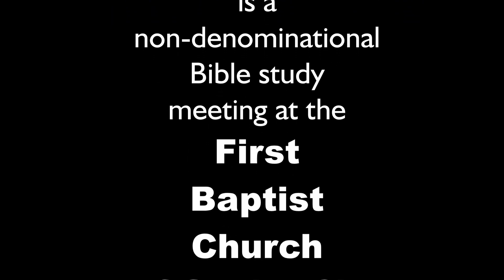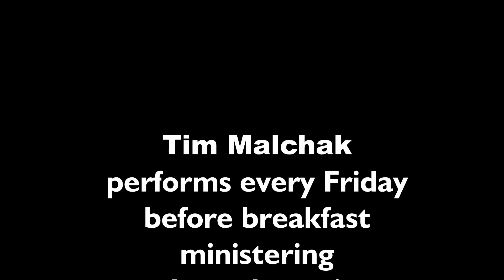Band of Brothers Ministries, June 7, 2022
Kenny Grant, Pastor
(Band of Brothers Ministries CCS WORSHIPcast License #13921)